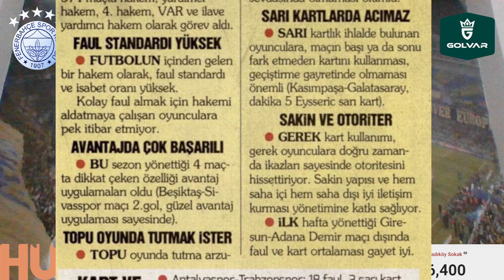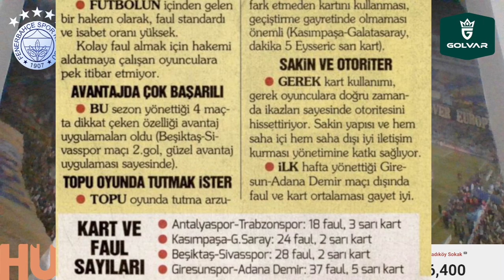SONDAKİKA Dev Maç Öncesi Fenerbahçe'ye 3 ŞOK BİRDEN! Uygunsuz Görüntüleri Ortaya Çıktı! İnanılmaz!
Derbi Öncesi Fenerbahçe'ye 3 ŞOK BİRDEN! Uygunsuz Görüntüleri Ortaya Çıktı! İnanılmaz!

Fenerbahçe'de hızlılar yedeğe, teknikler sahaya
Dev derbi öncesi kart raporu!
Fenerbahçe'ye şok; Derbide 3 isim yok

Fenerbahçe, Jorge Jesus, Diego Rossi, Emre Mor, İrfan Can Kahveci, Lincoln Henrique,
Enner Valencia, Michy Batshuayi, Beşiktaş, Luan Peres, Serdar Aziz, Joshua King, Emre Mor, Hull City, Çağlar Söyüncü, Kim Min Jae, Nazım Sangare, Arda Güler, İddaa, Sabit Hacıömeroğlu,
Hürriyet, Volkan Bayaraslan, Rachid Ghezzal, N'Koudou, Redmond, Cenk Tosun, beIN SPORTS,